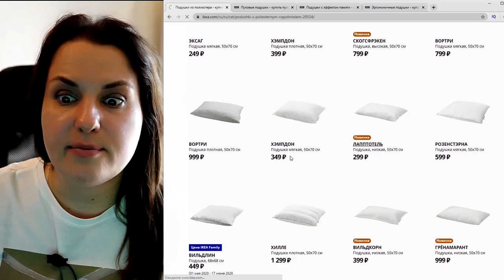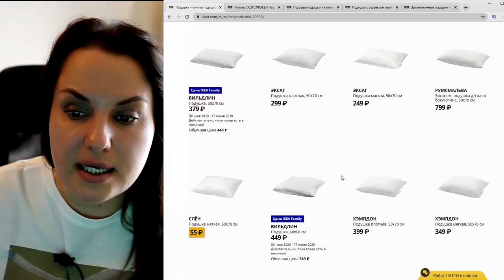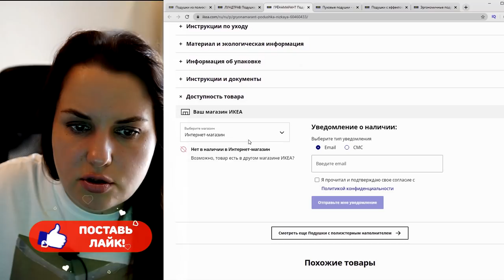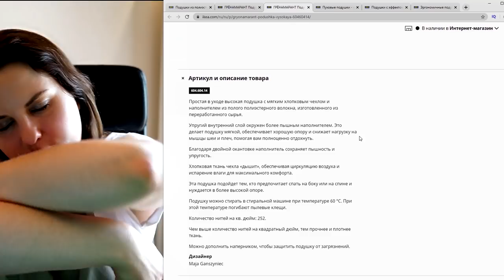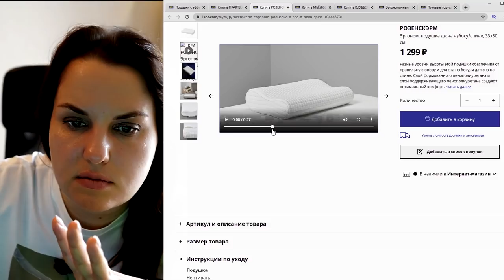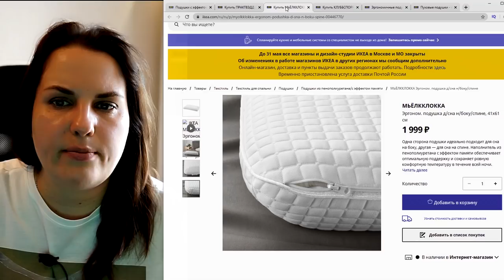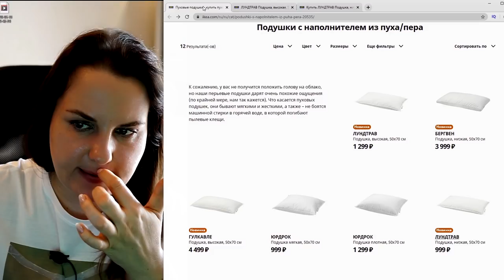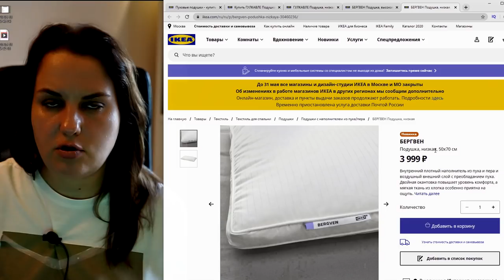Подушки для сна ИКЕА. Большой детальный обзор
⏩⏩⏩📑ТАЙМКОД 📑⏪⏪⏪
С ПОЛИЭСТЕРНЫМ НАПОЛНИТЕЛЕМ:
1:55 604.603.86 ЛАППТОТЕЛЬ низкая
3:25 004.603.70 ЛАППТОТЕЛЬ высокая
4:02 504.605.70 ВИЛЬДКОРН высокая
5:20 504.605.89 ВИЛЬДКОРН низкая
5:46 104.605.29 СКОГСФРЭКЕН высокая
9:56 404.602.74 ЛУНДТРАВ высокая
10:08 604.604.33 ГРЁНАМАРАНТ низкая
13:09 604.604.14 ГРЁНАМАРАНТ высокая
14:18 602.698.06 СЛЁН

С ЭФФЕКТОМ ПАМЯТИ:
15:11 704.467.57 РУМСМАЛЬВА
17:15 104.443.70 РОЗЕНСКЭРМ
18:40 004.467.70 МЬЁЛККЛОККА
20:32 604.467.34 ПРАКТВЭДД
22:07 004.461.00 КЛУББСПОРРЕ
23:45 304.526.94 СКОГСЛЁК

С ПУХОВЫМ НАПОЛНИТЕЛЕМ:
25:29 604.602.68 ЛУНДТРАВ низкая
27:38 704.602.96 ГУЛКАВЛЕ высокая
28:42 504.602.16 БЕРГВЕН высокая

Наши контактные данные.
430003 республика Мордовия. город Саранск. ул.Большевистская 85
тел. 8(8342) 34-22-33